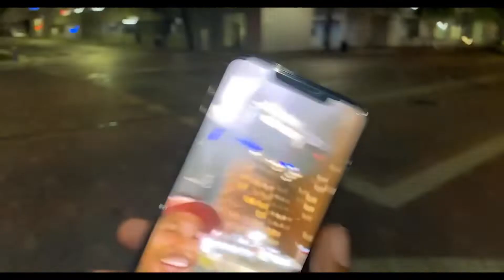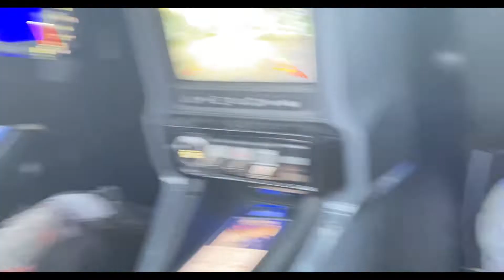I PULLED A GUN ON MY FRIEND ! | Season 1 Ep.03 | Colin Pham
.ENJOY!! GO LISTEN TO ROCKO'S NEW ALBUM